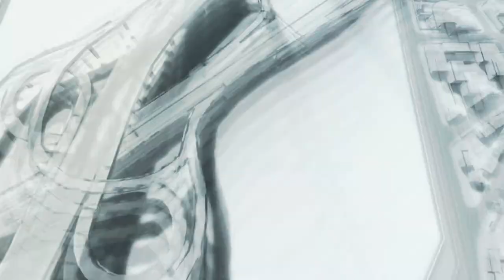NO MORE HEROES 2: DESPERATE STRUGGLE - SWITCH Walkthrough - PART 11 - MARGARET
NO MORE HEROES 2: DESPERATE STRUGGLE Gameplay Walkthrough Part 11 includes the missions...

Revenge Mission 08
Revenge Mission 09
Revenge Mission 10
Margaret- 4th

This no commentary HD walkthrough for NO MORE HEROES 2: DESPERATE STRUGGLE available on PC PlayStation 5 Xbox Series X|S will include the Full Game Main Campaign Story Missions Side Missions Collectibles Cutscenes Gameplay and Ending.